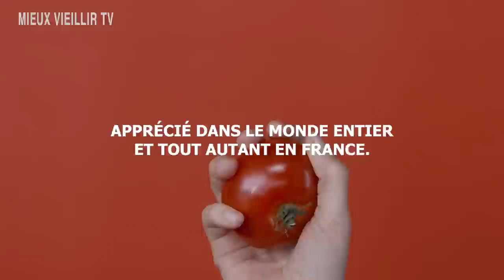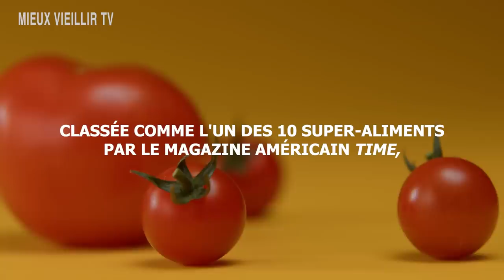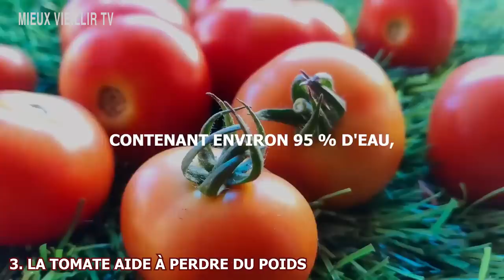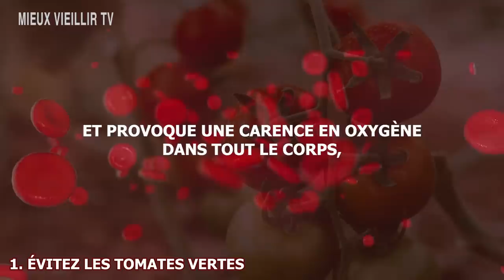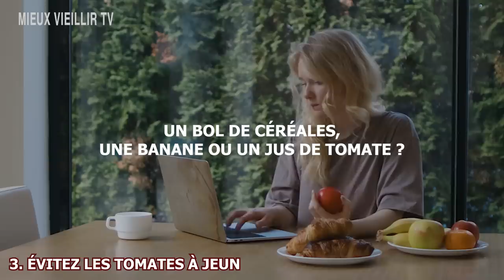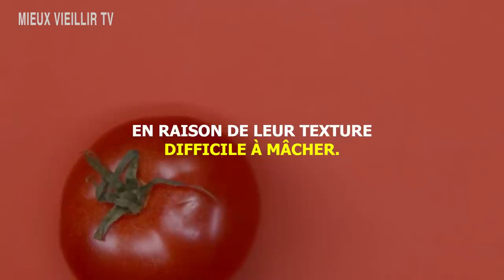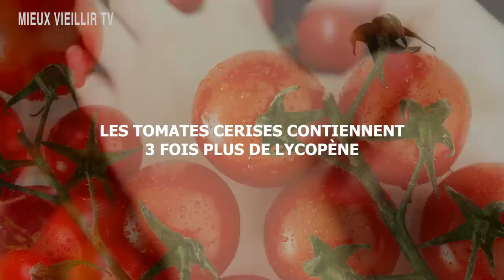Attention regardez ce que la tomate fait à votre santé pourtant peu de personnes le savent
Les tomates seraient-elles toxiques ? L'été approche et les tomates reviennent à grand pas sur nos tables pour les apéritifs ou préparées en salades estivales. Pourtant classée super-aliment, la question de leur possible toxicité reste encore en suspens. En effet mal consommées, les tomates pourraient entraîner de graves maladies telles que la pancréatite, une inflammation du pancréas, voire dans le pire des cas, une paralysie cérébrale. Mal alors, super-aliment ou poison ? Essayons aujourd'hui d'en apprendre davantage sur cet aliment apprécié dans le monde entier et tout autant en France.

➡️ La tomate, ce super-aliment serait-il toxique?
➡️ Comment manger la tomate?

00:52 | Bienfaits de la tomate pour la santé
03:24 | Dans quels cas ne faut-il pas manger de tomates ?
05:37 | Comment manger la tomate ?